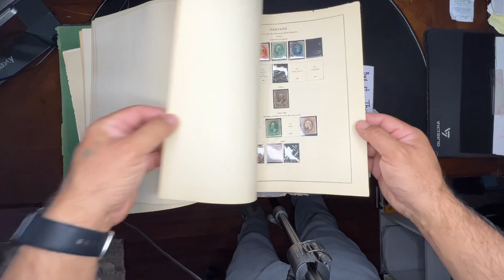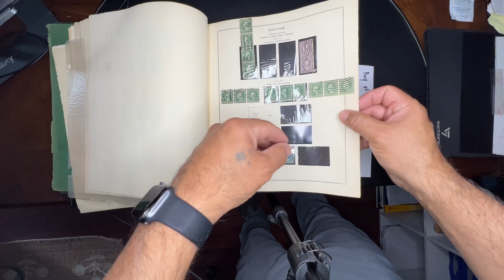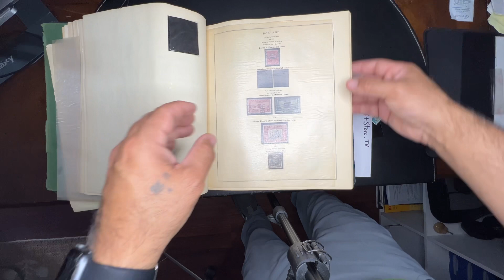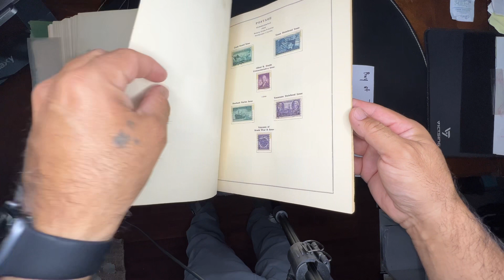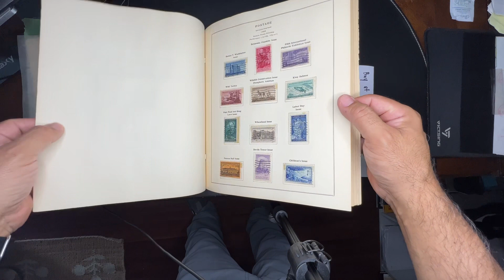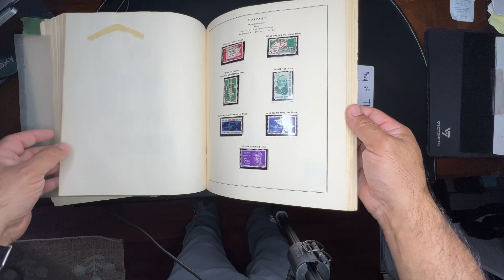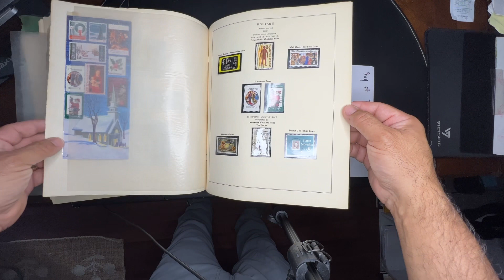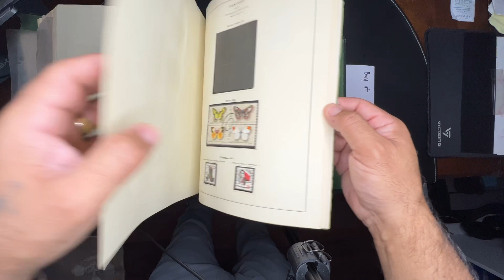Selling this stamp album ! Check it out !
We are taking a look at a Stamp album page by page. We want to be able to show all the stamps that are available in this album to whomever wants to purchase this album.